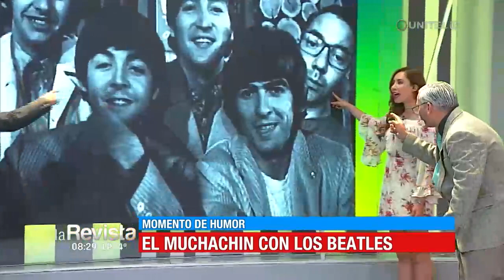Humor: ‘Muchachín’ nos reveló fotografías inéditas con personajes históricos